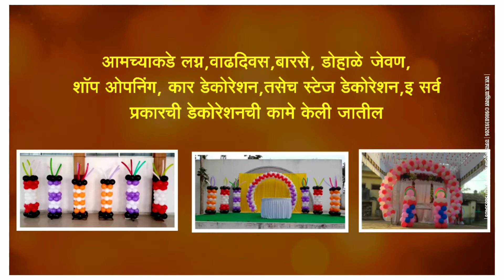मी सातारकर डेकोरेशन video Whatsapp status Contact:-9860393206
*👉 S.S.GRAPHICS PHOTOGRAPHY *
Invitation video clip , Birthday video clip
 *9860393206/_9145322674